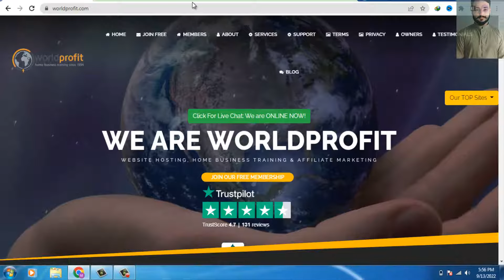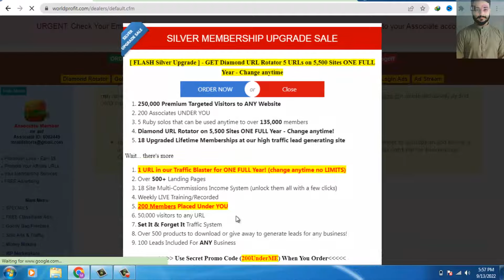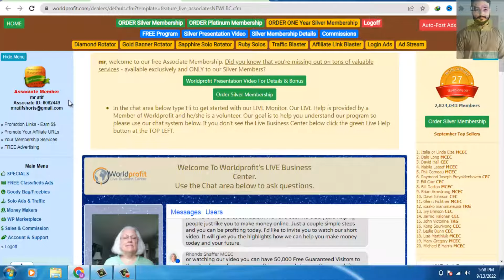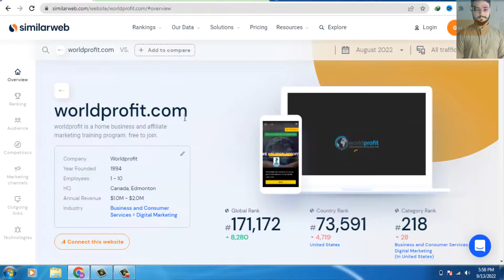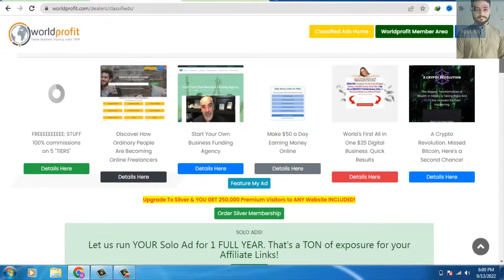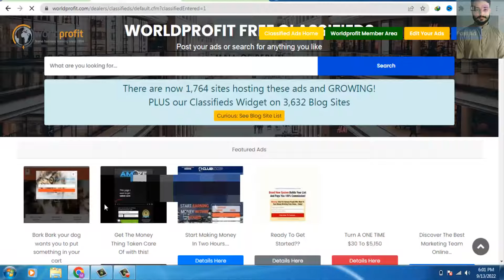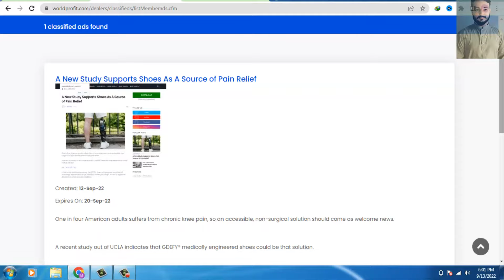WorldProfit Review - Get Free Traffic To Your Website With Free ADS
WorldProfit Review - Get Free Traffic To Your Website With Free ADS - Aaj new cheez ky sath hazir hun aj hum sekhy gy kis tarah ap log free website traffic hasil kar skty hain wo b apna ad laga kar.